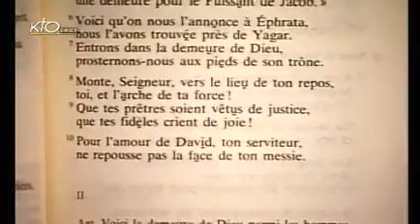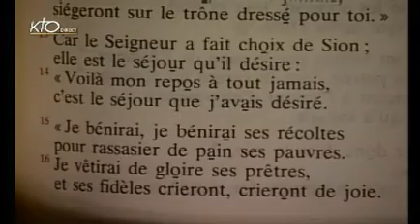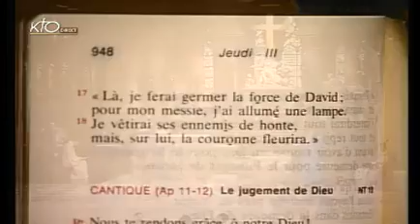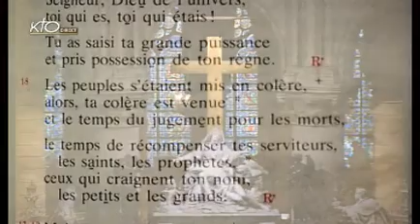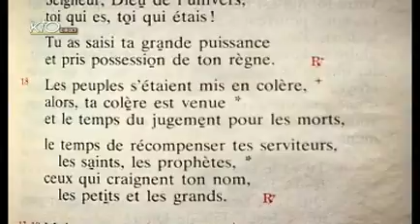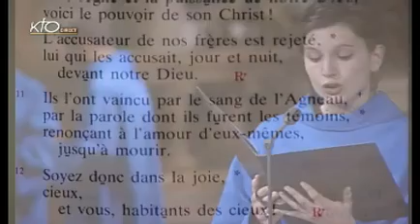Vêpres du jeudi